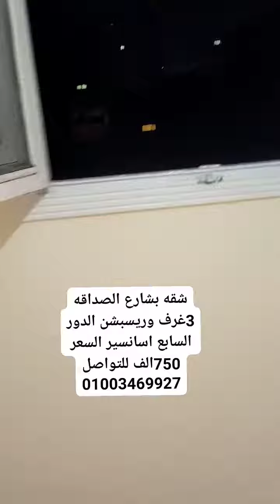750 ألف شقه لقطه بالاسكندرية سيدى بشر كامله عدادات 3غرف وريسبشن تشطيب سوبر لوكس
750 ألف شقه لقطه بالاسكندرية سيدى بشر كامله عدادات 3غرف وريسبشن تشطيب سوبر لوكس

شقق للبيع
شقتك
شقق
عقارات
تسويق عقارى
فيديوهات صغيرة
youtube short
youtube shorts
shorts
short